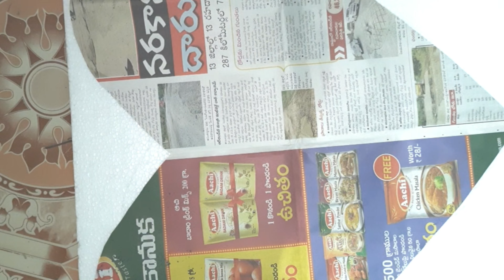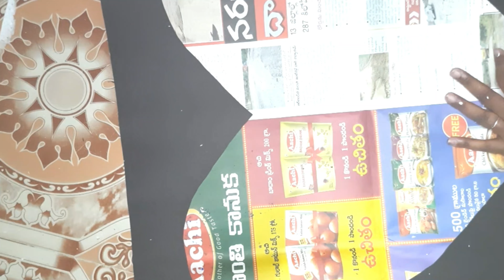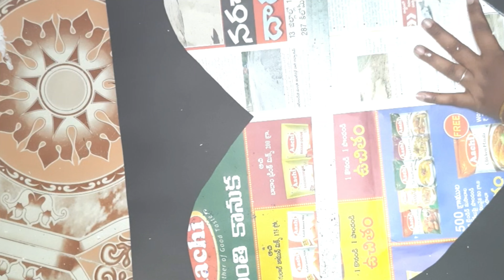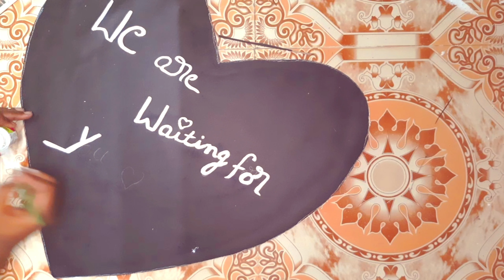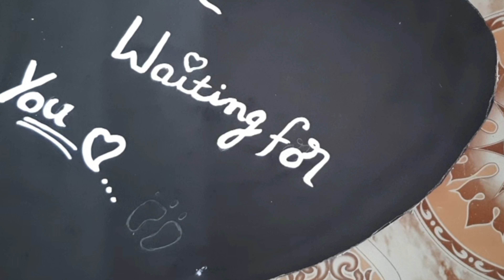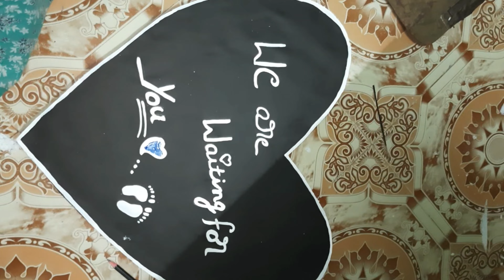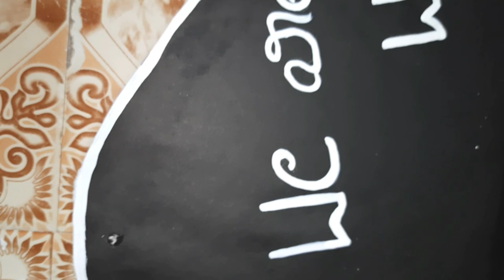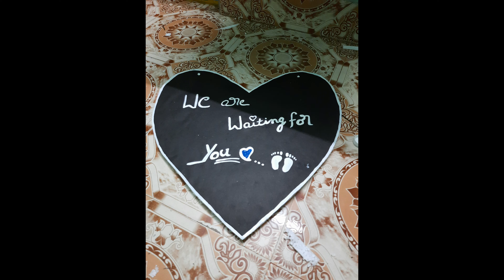Maternity photoshoot idea tips.||aparnasrikanth||pregnancy.pregnancy photoshootidea.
Maternity photoshoot idea .aparnasrikanth||maternityshoot tips
hello friends i aparnasrikath
welcome to my channel in this channel. friendly uses for house wifes and also  you can find a to z videos like crafts,shoping,tour  volgs,cooking receipes,tips home decoration items, financial tips,simple rangoli.painting,diy jewellery and all my interesting.
the best part of our channel is best quality contents to all our viewrs.
stay tunes with us for more quality views
maternity photoshoot
maternity photoshoot ideas
maternity video shoot
maternity dress
pregnancy photoshoot
pregnancy photo
pregnancy ideas at home#
thanks to you visiting in my channel.